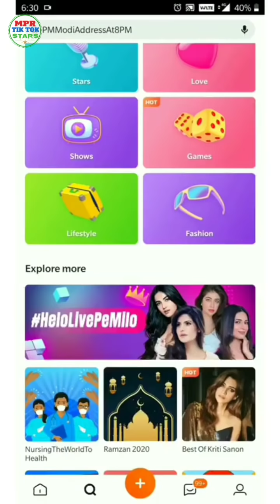PART-13🌹Beautiful bridal couples tik tok video 2020 l 😘Best Indian wedding tik tok video 2020 ❤️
PART-12🌹Beautiful bridal couples tik tok video 2020 😘Best Indian wedding  tik tok video 2020 ❤️
1st January weddings tik tok video 2020,
1st Jan Weddings 2020
Beautiful wedding tik tok video 2020,
Beautiful wedding tik tok video,
Beautiful girl tik tok video,
Tik tok wedding video in India,
1st January wedding tik tok video,
Wedding viral tik tok video,
Indian wedding tik tok video 2020,
Hindu weddings tik tok video 2020,
Muslim wedding tik tok video 2020,
dulha dulhan ka funny dance,
dulha dulhan ka dance,
tiktok wedding video,
New married Couple Dancing Tiktok video,
Titkok couple dancing video,
New married Couple Dancing video,
Marriage Couple Dancing video,
Marriage dancing video,
New bridal tiktok dancing video,
Brides wedding dance,
Latest bridal Dancing video,
tiktok wedding photography,
Beautiful bridals,
Beautiful dulhan,
Dulha dulhan,
Bride groom,
Entertainment videos,
Bollywood songs tiktok,
Beautiful bridals on tiktok,
Wedding day,
Couple goals,
Wedding goals,
Latest tiktok videos,
Trending tiktok videos,
New tiktok videos,
Wedding idea,
Beat dulhan on tiktok,
Shaadi videos,
Tiktok shaadi videos,
indian wedding,
indian wedding tik tok,
indian wedding funny,
indian bride,
best couples on tik tok,
Best couples musically,
Cute musically couples goals
tiktok wedding,
tik tok wedding videos,
tiktok wedding dance
tiktok wedding photography,
tiktok wedding room
Wedding Ceremony,
Wedding program,
Engagement Ceremony,
Marriage party,
Best bridal look
Marriage program,
Dulhania hits,
Best marriage dance,
Dulhan ki entry,
Tik tok popular wedding video,
Tik Tok wedding video,
Tik tok trending song,
Most popular brands
Bridal party,
Wedding ceremony,
Dulhaniya,
Dulhania,
Tiktok bridal entry video,
Wedding Couple Dancing video,
Tiktok wedding video,
Brides entry video,
Brides entry dancing video,
Bridal entry dance,
Newly bridal dance,
Newly Bridal entry dance video,
Brides Dancing video,
Wedding bridal Dancing video,
Dulahan make up,
Wedding makeup,
Makeup artist,
Bridal entrance,
Dance challenge,
Musically wedding video,
Musictiktok wedding song
Wedding video of Tiktok,
Wedding video of couples,
Dulhan dance video,
Tiktok couples dance video
Most viral tiktok video of wedding,
New marriage Video,
New tiktok marriage video,
Couple dance video,
Shadi ka dance,
Dulhan ka dance wala video,
indian wedding,
indian bride,
indian bride video,
indian wedding funny,
wedding funny,
bride makeup,
Tiktok wedding video,
Tiktok shadi video,
Musically wedding videos,
New married couples dancing video,
Beautiful brides dancing tiktok videos,
Newly Married couples video,
Wedding Videos,
Tiktok viral wedding videos,
Tiktok trending videos,
Tiktok love song,
Tiktok wedding video,
Brides Dancing Video,
Beautiful brides dancing video,
Couple Dancing video,
Newly married Couple Dancing video,
Bridal Dancing Tiktok video,
Musically wedding video,
Brides Dancing,
Brides entry video,
Brides bidai videos,
Dulhan ki bidai Tiktok video,
Brides marriage Videos,
Dulhan ki vidai tiktok video
Wedding Ceremony,
Wedding program,
Engagement Ceremony,
Ring Ceremony,
Music Ceremony,
Music Program,
Sangit program,
sangit rasm,
mehandi rasm,
Best bridal look,
Wedding Couple dance video,
Defaulter guru,
Marriage dancing video,
Brides wedding dance,
Tiktok new married Couple Dancing Video,
New bridal Dancing video,
latest tiktok videos,
Bridal Gown,
Wedding Ceremony,
Wedding program,
Engagement Ceremony,
Ring Ceremony,
Music Ceremony,
Music Program,
Sangit program,
sangit rasm,
mehandi rasm,
Best bridal look,
Bridal makeup,
Reception ceremony,
Marriage party,
Marriage program,
Dulhania,
Dulhania hits,
Best marriage dance,
Best marriage songs,
Wedding Tiktok,
Romantic Couples
tik tok video,
bridal video,
bridal tik tok video,
beautiful bridal makeup,
december trending video,
bridal makeup,
beautiful bridal tik tok treinding video,
    All Video's and Song's Created by Tik Tok App (Apk)
Hamesha Haste Raho Muskurate Raho Or Dekhte Raho Humare Channel ka Video  👍